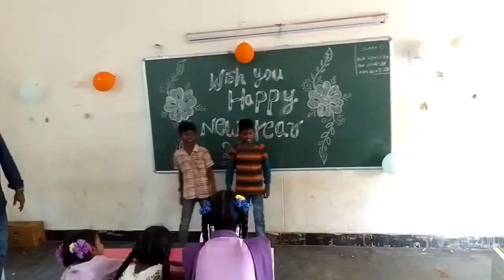2023 happy new year chandu house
2023 jan first on pothunuru along with the boys of x th class